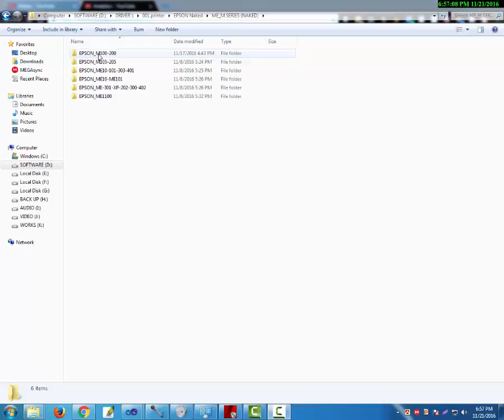EPSON_M100,M200 Adjustment Program / How To Reset Epson Printer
Epson-L120-Adjustment-Program / Epson-L120-Reset Tool
Any Epson Adjustment Program With Keygen Or Single PC Licence.
For more information and inquiries
Skype : bd_rupom
.We Have Any EPSON Resetter.